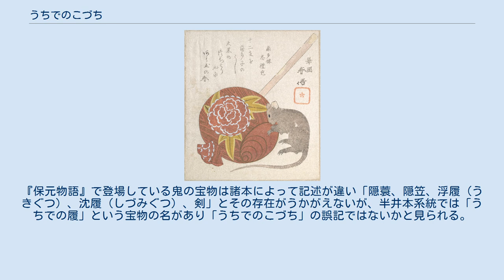うちでのこづち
大黒の打出の小槌とその使いの鼠を描いた摺物、岳亭春信筆 うちでのこづち（打ち出の小槌、打出の小槌）は、振ることにより様々なものが出てくるとされる伝説上の槌（つち）。
日本の説話や昔話に登場している宝物のひとつである。
鬼の持つ宝物であるとされるほか、大黒天（だいこくてん）の持ち物であるともいわれ、富をもたらす象徴として描かれている。
 欲しいもの、願い事を唱えて振ると願いどおりの物があらわれる効果を持つ。
隠れ蓑、隠れ笠と並び称されており、福を招く宝物であるとされる。
 室町時代に書かれた『御伽草子』のひとつである『一寸法師』では、姫を襲った鬼がこのうちでのこづちを所持しており、一寸法師によって退治された際にこれを落としてゆく。
一寸法師は姫に「大きくなれ」とこづちを振ってもらって体を大きくしてもらい、立派な武士として身を立てる結末となっている。
現在、一般に流布している昔話としての一寸法師でも同様にうちでのこづちが一寸法師を大きくするために使われる面が大きくあつかわれているが、『御伽草子』では背を大きくしたり、金銀を出したりする以外に、鬼を退治したあとの疲れをとるために次々とおいしそうな飯を出すなどの効果も発揮しており、その用途は幅広い。
 平安時代末期の仏教書『宝物集』には、打ち出の小槌は宝物だけではなく牛や馬、食物や衣服など心のままにすべて出現させる事が出来るが、打ち出した物はまたこれすべて鐘の音を聞くと失せ果せる物であり、結局は現世に実在する宝物と言えるべきものではないという内容の説話を収録している。
 うちでのこづちは、日本において大国主（おおくにぬし）の神と同一視されるようになった大黒天の持ち物であるといわれ、大黒天像は槌を持った姿で製作されることが多い。
しかし、どのような記述によって大黒天が槌を持つ姿が製作されるようになったのかは明確ではない。
 なお、東洋史家の宮崎市定は、中国で古く柱を打って音を出して人を呼ぶのに用いられた柱斧という槌のような道具があり、貴人が柱斧で従者を呼んで命じれば従者が何なりと貴人の欲する物を持って来るところから、槌そのものに魔力があるかのような考えが生じたのではないかとしている。
 一寸法師のほか、日本各地で伝承されている昔話の中では、鬼の所有している宝物として登場するほか、異界を訪問した人物がうちでのこづちをおみやげとして持ち帰り、欲しいものを唱えて振ると願いどおりの物があらわれ長者になったとする展開で登場する。
その様子を見ていた隣人がうちでのこづちを借り、欲を出した願いを早口で唱えると誤認されて違うものがあらわれ、痛い目に合うという結末をもつ話も多く存在する。
 桃太郎が鬼ヶ島で手にした宝物として隠蓑、隠笠、打出の小槌があげられてもいる例も過去の文献には存在していた。
山東京伝による絵本『絵本宝七種』（1804年）に書かれた桃太郎の話のなかでも、鬼ヶ島で手に入れたうちでのこづちを桃太郎が振ってさまざまな宝物を出している姿が描かれている。
 『平家物語』巻6「祇園女御の事」には、うちでのこづち自体は登場しないが、うちでのこづちを持った鬼が出たという噂が立ったとする話が記されている。
 祇園女御（平清盛の母親）が白河法皇の愛人だった頃、ある夜その祇園のほとり住まい近くの御堂に、手には「聞こゆる打出の小槌」らしいものが輝き、頭髪も針の山のごとく光る人影が出現し、鬼であると周囲が恐怖した。
北面の武士として護衛に付添っていた平忠盛に成敗を命じたところ、それは灯籠をともすためにはたらいていた油つぎの法師であったと判明した。
手に持った燃えさしを入れた容器が小槌、頭にかぶっていた雨よけの麦藁が針のような髪と誤認されたのだった。
『源平盛衰記』で書かれている同説話では「土器に燃杙（もえぐい）を入れて」おり、これが消えぬように息で吹くと「ざと光り、光るときは小麦の藁が輝き合ひて、銀の針の如くに見えけるなり」と描写されている。
 ここに書かれている「聞こゆる打出の小槌」という表現から、鬼の持物として「うちでのこづち」が有名であったことがうかがえられ、説話や物語などに見られる鬼の登場する物語がその原典であろうことが考察されている。
 『保元物語』でも源為朝が鬼ヶ島に住む鬼の子孫たちから失われた鬼の宝を聞き出す場面などがあり、そのような説話の上で鬼たちのもつ宝物に「うちでのこづち」が加わっていたものと推察されている。
『保元物語』で登場している鬼の宝物は諸本によって記述が違い「隠蓑、隠笠、浮履（うきぐつ）、沈履...